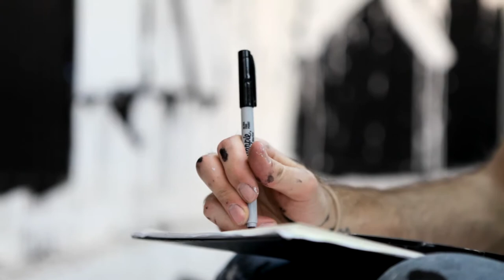Bisco Smith: The Art of Music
In the studio talking history and process with Bisco Smith while he prepares for the INFINITE exhibition (March 27 - April 1 2018) at Art Central in Hong Kong with Treason Gallery.
video by: Jasmine Angelique @jazmoshi